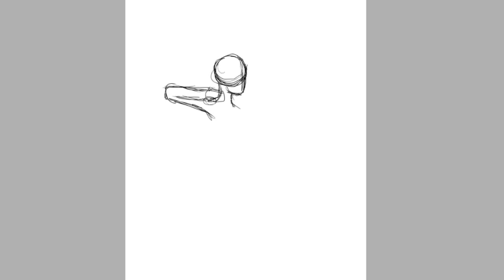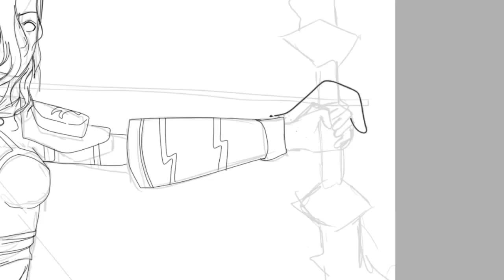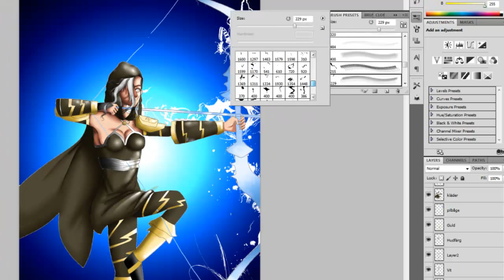Ashe Speed Paint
So this is a request from -Daggron13-. As you might see on the drawing It's Ashe. From the game League of Legends. This picture took me 2 hoers to draw. It's drawed on Paint tool Sai, and edited in Photoshop. Comment and Subscibe. I appreciate feedback! :3. Happy hunt